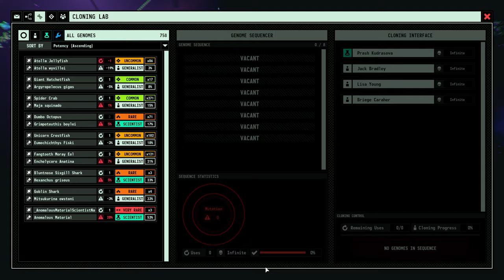How Frostpunk Changed The City Builder Genre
Explore the profound influence of Frost Punk on the city-building genre, as it diverges from traditional concepts to prioritize survival and moral decision-making. This video delves into the evolution of survival elements in city builders, examines its influence on post-apocalyptic games, and highlights Frost Punk's unique atmosphere that keeps players engaged. Additionally, it anticipates the sequel's potential to deepen the genre's exploration of internal struggles and conflicting choices, setting the stage for a new era in city-building gaming.

Video Credits:

KevOnStage
BringTheParty
Movieclips
Pravus
Doni3
GaminGHD
Zerw Gameplay
Toadlet25
RepublicOfPlay
Strategy&Future
Aninacious
SGL Entertainment
Georg Rockall-Schmidt
Assemble Entertainment
Tatum
Jessica B
DDRJake
Alin.
Sintobus
ThamesTv
11 bit studios
ONE Media +
Marbozir
GamerZakh
Pryszard Android iOS Gameplays
AusGamersTrailers
Skye Storme
Anti-Kleaper
Rotten Tomatoes Trailers
Cinema
Movie_ Shots
Paradox Interactive
Daedalic Entertainment
What Darren Plays
Raptor
Infrastructurist
League of Ungentlemanly Warfare
The Innkeeper
Playstation
Gamespot
ConflictNerd
Vault 1541
SergiuHellDragoonHQ
ShiningRockSoftware
IGN
Mr Boiardo
Juan Strilli
Gamesquisition
LonestarV
Worth A Buy
Danny Min
imperatur
Caledorn
CandyMan Can
Major Thriftwood